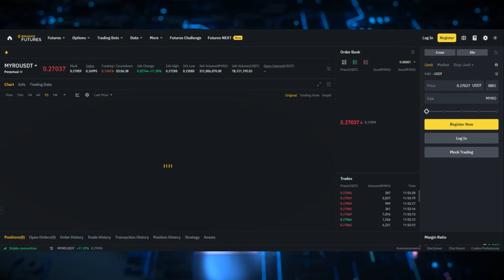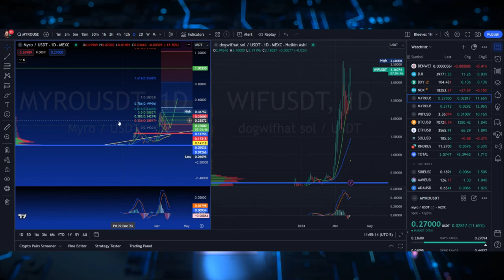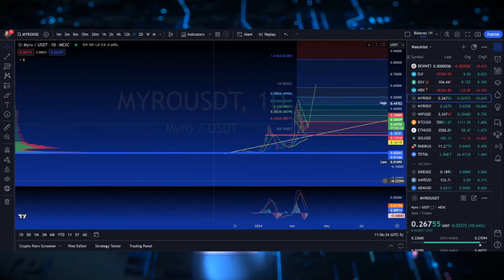MYRO IS A GOOD BINANCE FUTURES BOY!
CRYPTO WALLETS
🪙 ERC-20 Wallet: 0xD507c4eEf733dfC3AB7A145b0367a867a6C45e0C
🪙 BTC Wallet: bc1qsu5c76jkw08a0eqkfkzgcfya99vle3kxe93a3u
🪙 Solana Wallet: FKQssfYgC2qrENwG2cyJyqH7hEYxFWH149zFrGx5Tuj8
🪙 Terra Luna Wallet: terra1ecl4l7yp5cqzgl0hdrlxp8lwjrr6epdv43scsc